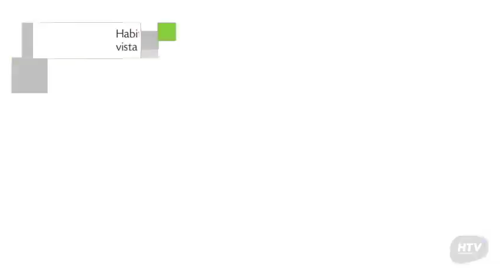Hotel Rex, Piriápolis